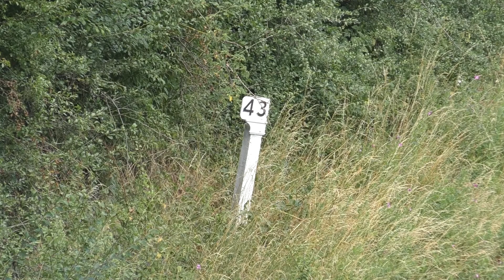GWR 1450 on the Nene Valley Railway - Rural Ramblers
ex-GWR 1450 from the Severn Valley Railway was hired in to the Nene Valley Railway, while 34081 was away at the MHR, to run some 4-coach services titled as Rural Ramblers. The loco would run 5 days of rural rambler services as well as take part in a Thomas weekend. Shots are taken along the line from Wharf Road crossing, Orton Mere, Yacht Club Crossing, Castor Bank, Mill Lane Bridge and exiting Yarwell Tunnel.